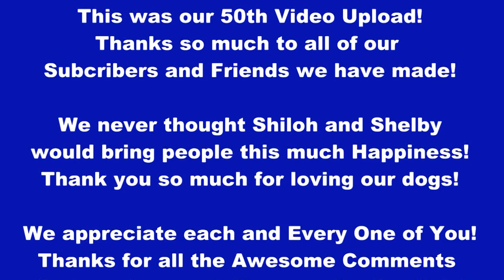Siberian Husky Dog says I Love You Talking Dog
Our Store!

Make sure you turn up the volume so you can hear Shiloh.  She is kind of a quiet dog.  But she does say I love you, and a few other things.  She has always been a good talker.  Shelby was outside while we made this video.